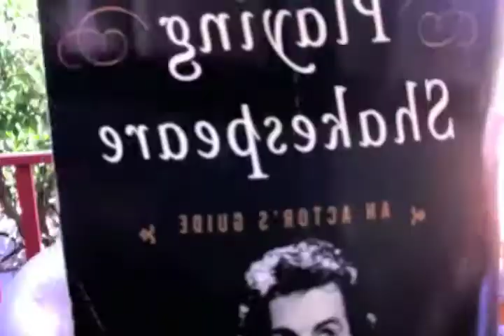MONOBlOG EPISODE 6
STARTING SCANSION. I did some work on scansion today, took a break from the last 2 days of craziness. Time to get to work. These videos have been one of the best exercises I've ever done for myself. Having a blast.